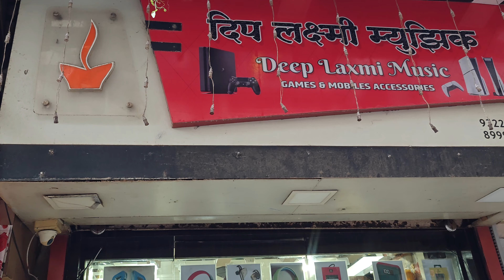PSP PS2 PS3 PS4 PS5 Nintendo Xbox All Game Loaded Console | DJN TECH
PSP PS2 PS4 PS5 Nintendo Xbox All Game Loaded Console | DJN TECH

To Buy
Address:
Shop No 5
(Near Auto Stand)
Shiv Pooja Apartment,
Mumbai,
Ulhasnagar No 5,
Thane - 421005

Mr. Sanjay

Mr. Vicky

GIVE AWAY:
CURRENTLY ASTRO BOT & FIFA 25 CONTEST IF GOING ON
2. WATCH ALL VIDEO.
3. LIKE ALL VIDEO.
4. SHARE ALL VIDEO.
6. WHEN FIFA 25 VIDEO WILL REACH 1K LIKE I WILL CHOOSE A RANDOM SUBSCRIBER.
7. WHEN ASTRO BOT VIDEO HIT 250 LIKES I WILL CHOOSE A RANDOM SUBSCRIBER.
8. WHEN PS5 ACCESSORIES VIDEO HITS 250 LIKES I WILL CHOOSE A RANDOM SUBSCRIBER.

1. Fifa 25 game disc
2. Astro bot game disc
3. Horizon Zero Dawn Game Disc
4. PS5 Black face plate or Controller Cover

WE DEAL IN:
PSP
EXTREME MINI BOX
EXTREME MINI HDMI BOX
RETRO CONSOLE
RETRO HDMI STICK
SECOND HAND PS5
PS5 SLIM
PS5 SLIM DISC EDITION
PS5 SLIM DIGITAL EDITION
SECOND HAND PS4 SLIM
SECOND HAND PS3
SECOND HAND PS4 EDITION
SECOND HAND PS5 CDS
SECOND HAND PS4 CDS
SECOND HAND CONTROLLERS
JAILBREAK PS4 SERVICES
JAILBREAK PS3 SERVICES
JAILBREAK PS2 SERVICES
SECOND HAND PS2 CONTROLLERS
SECOND HAND PS3 CONTROLLERS
SECOND HAND PS4 CONTROLLERS
SECOND HAND PS5 CONTROLLERS
RETRO GAME STICK
BLACK MYTH WUKONG PS5
PS4 JAILBREAK
PS3 JAILBREAK
PS2 JAILBREAK
PS4 USED CDS
USED CDS PS4
PLAYSTATION CONSOLE
PLAYSTATION 5 CONSOLE
PLAYSTATION 5 FAT CONSOLE
PLAYSTATION 5 SLIM CONSOLE
PLAYSTATION 2 RASILA COMBO
PLAYSTATION 2 SLIM
PLAYSTATION 3 SUPERSLIM
PLAYSTATION 5 CDS
PLAYSTATION GAMES
11.00 JAILBREAK KIT
9.0 JAILBREAK
PS4 11.0 KIT
PS4 SLIM 11.0 KIT
PS4 PRO 11.0 KIT
PS4 JAILBREAK KIT
SECOND HAND PS4 FAT
SECOND HAND PS4 STANDARD
SECOND HAND PS4 1 TB
SECOND HAND PS4 500 GB

CALL ON GIVEN NUMBERS
FOR UPDATED PRICE CALL ON GIVEN NUMBERS

GAME SHOPS IN MUMBAI
FOR ALL CONSOLES

sony playstation 4 slim console 500gb jet black ps4,
ps4 slim version 11,
ps4 slim bundle unboxing
Cheapest price playstation
SECOND HAND GAME MARKET
SECOND HAND GAME CDS
SECOND HAND GAMING CONSOLES
SECOND HAND VIDEO GAMES
Best Playstation shop in MUMBAI
Playstation
Playstation Market
Playstation Shop Playstation Market In MUMBAI
Playstation Shop In MUMBAI
Cheapest playstation shop in MUMBAI
Gaming shop in MUMBAI
Cheapest price playstation and Xbox
Cheapest playstation console in MUMBAI
Cheapest playstation 4 cd Playstation controllers
Playstation console shop in MUMBAI
Playstation accessories
Cheapest ps5 ps4
Playstation market in MUMBAI
Sony playstation 4 pro
Sony playstation 5 pro Used
Gaming PC shop in MUMBAI
Gaming shop Playstation MUMBAI
Ps5 MUMBAI Cheapest ps5 ps4
PS5 summer sale
ps5 new price
PS5 summer Sale offer
ps5 restock India
ps5 restock MUMBAI market
PS5 price in MUMBAI market

DJN TECH
YOUR SUPPORT IS IMPORTANT